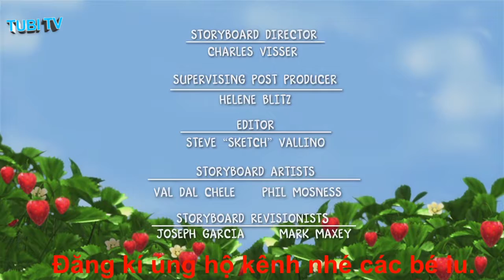The Berry Best Vacation-Ep9 [full HD] TUBI TV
Just as the girls are about to enjoy a vacation at their homemade resort, TV host Mavis Maraschino shows up to do a segment on Cherry Jam and disrupts their plans.